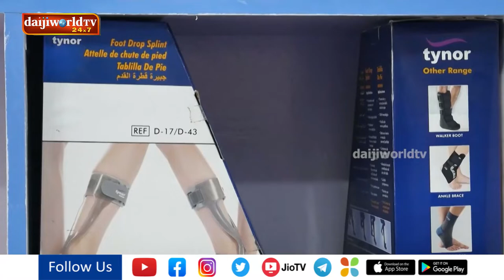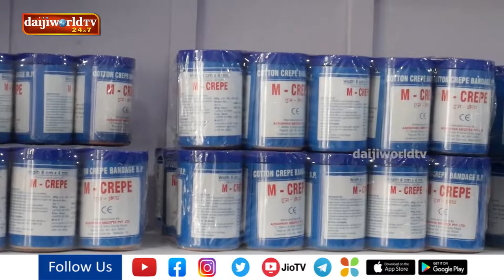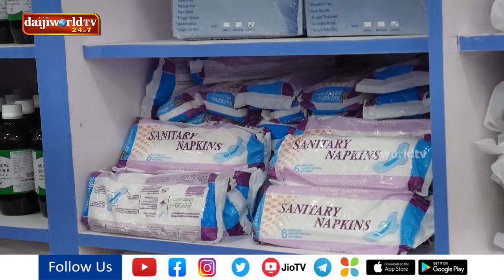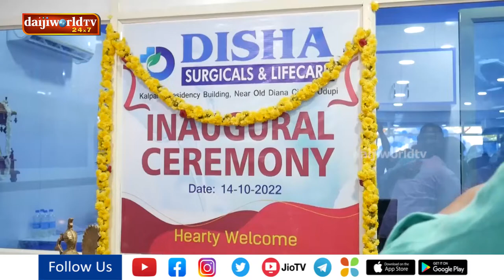Disha Surgicals and lifecare inaugurated in Udupi | Daijiworld Udupi